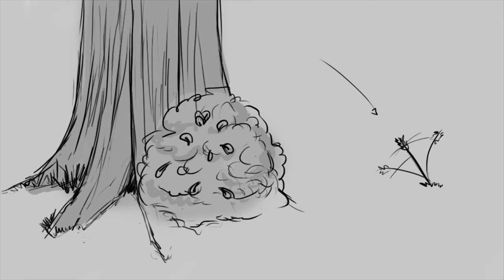Moving Storyboard Period 7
This is my moving storyboard I made with the intention of a 3D computer animated character. The main focus was the character design and a little narrative.

Danique Welmer
Animation 2
AKV StJoost Breda, the Netherlands